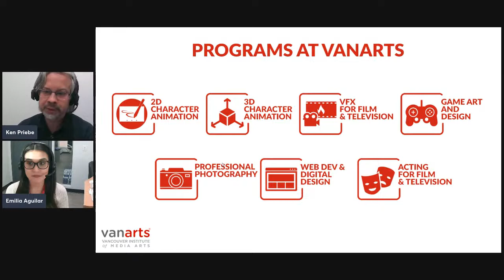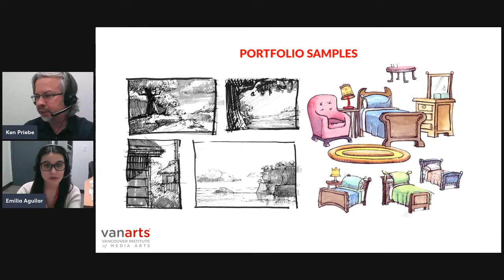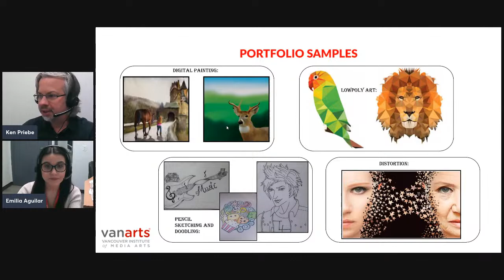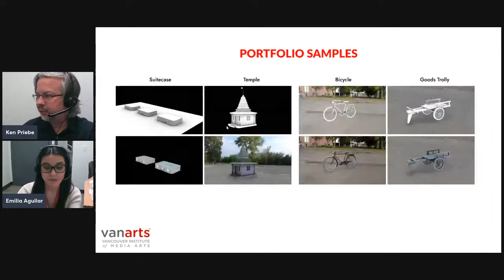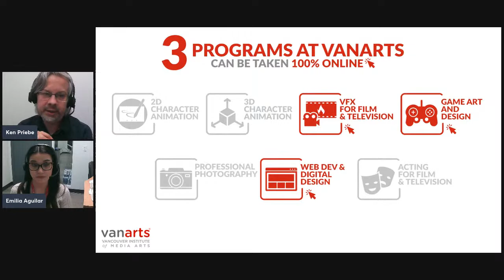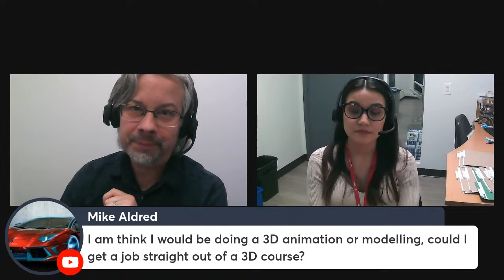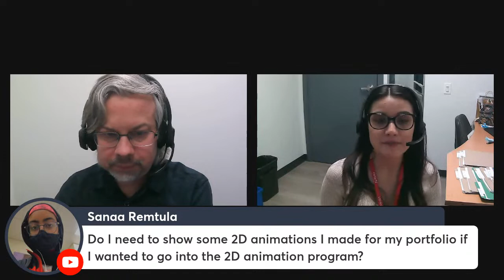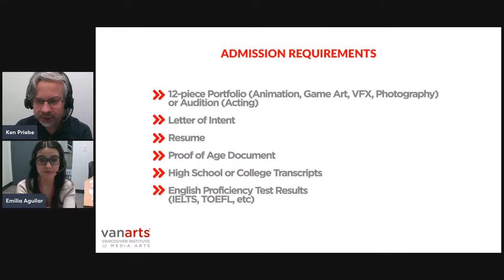LIVE Q&A with VanArts (Admissions for All Programs)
Got questions about portfolios, admissions, or careers in animation, video games, VFX, acting, photography, or web design? Join our LIVE Q&A on YouTube.